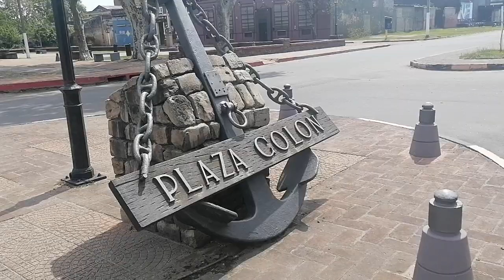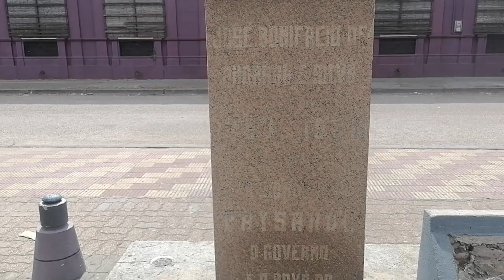Plaza antigua y un pasado por recordar.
Más allá del centro de Paysandú y yendo hacia el río encontrarán un rincóncito urbano apacible.